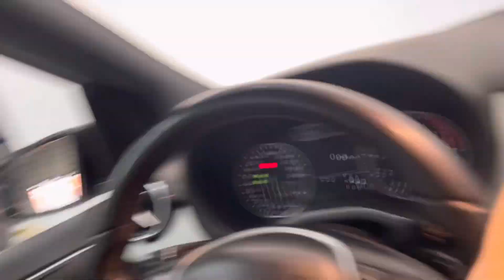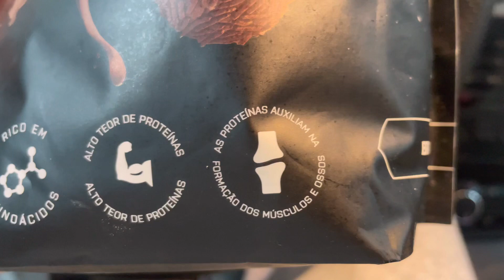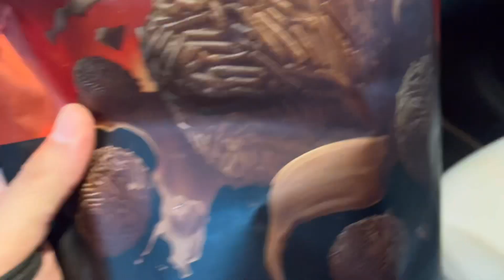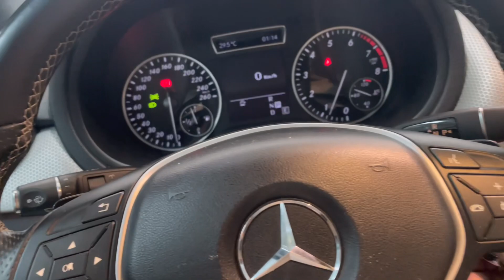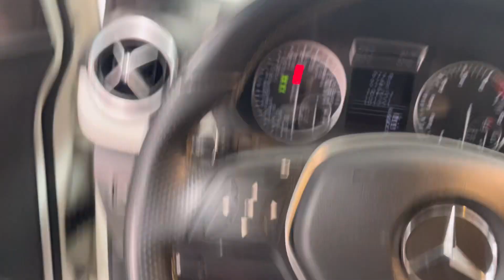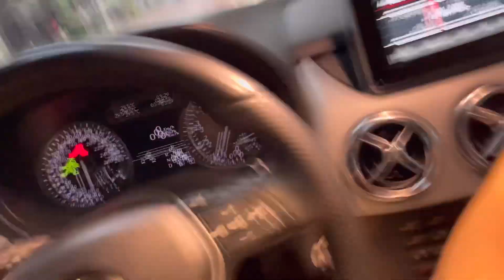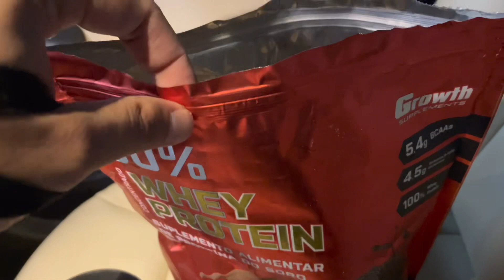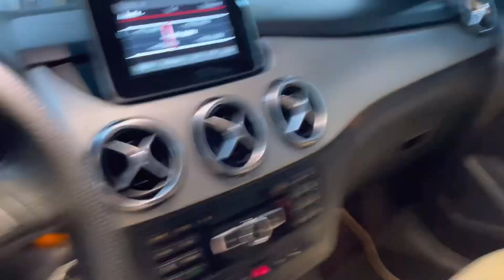WHEY BRIGADEIRO GROWTH OU PRÉ TREINO HAZE DE TUTI FRUIT GROWTH MELHOR SABOR DE WHEY E PRÉ TREINO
Nesse vídeo vamos experimentar ao vivo e dar relato real do pré treino Hazer da growth no sabor de tuti fruit e do Whey do sabor de brigadeiro da growth .